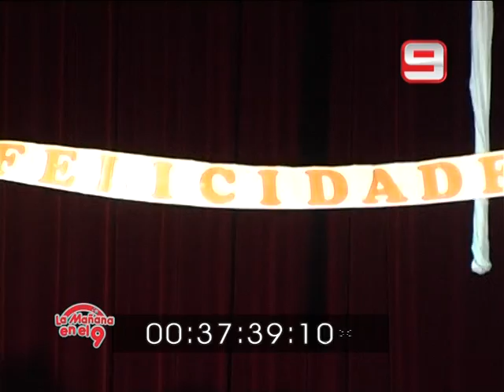La mañana en el 9 - Circo